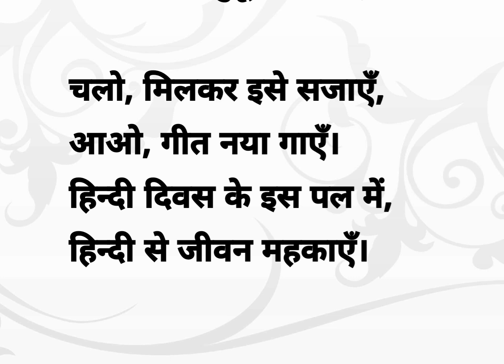हिन्दी दिवस पर कविता || short poem on Hindi divas in Hindi Divas || Hindi Divas poetry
इस वीडियो में हम प्रस्तुत कर रहे हैं हिन्दी दिवस पर एक सुंदर और भावपूर्ण कविता, जो हिन्दी भाषा की महिमा और उसकी सांस्कृतिक विरासत का गुणगान करती है। इस कविता के माध्यम से आप हिन्दी की मिठास, उसकी गहराई, और उसके प्रति हमारे प्रेम को महसूस करेंगे। आइए, हिन्दी दिवस के इस खास अवसर पर इस कविता के जरिए अपनी मातृभाषा का सम्मान करें और उसकी गरिमा को पूरे दिल से नमन करें।